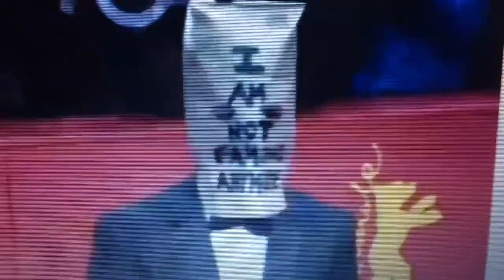Shia LaBeouf Stole Bag Look From "The Unknown Comic"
Remember "The Unknown Comic"? link to "The Unknown Comic" performing on the gong show from the 70's! Plagiarism. the practice of taking someone else's work or ideas and passing them off as your own. Art...my ass!